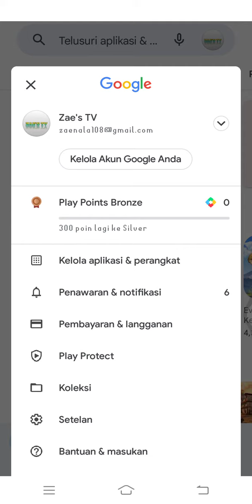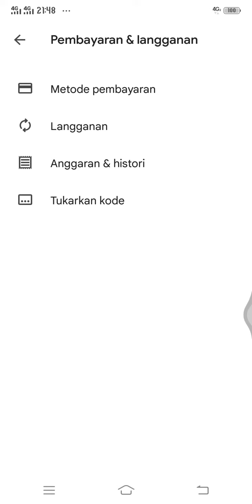Cara Menukarkan Kode Voucher Google Play Store Terbaru Oktober 2022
Hallo bos bis dalam video ini otong bakal sharing ke Bos Bis semua, Cara Menukarkan Kode Voucher Google Play Store Terbaru Oktober 2022,    bagi bos bis yang belum tau yuk simak videonya dan jangan di skip ya biar paham, mudah mudahan bermanfaat :)